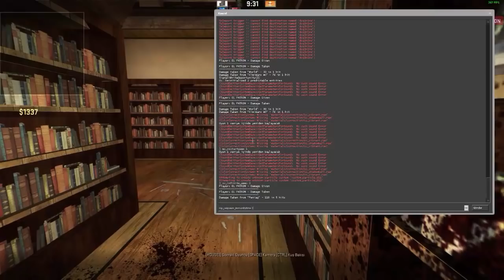RESTART TUŞU ? EBEYİ SİNİR ETTİK! CS:GO Saklambaç